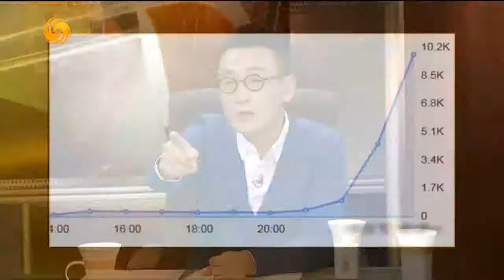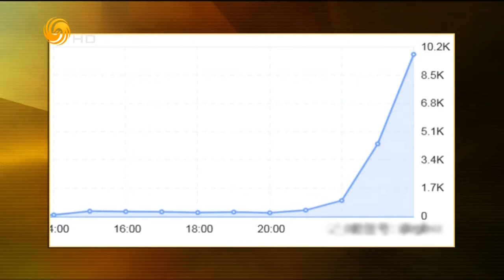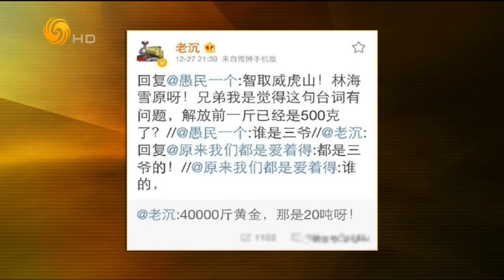锵锵三人行20150102 从“20吨黄金”谣言看网络时代的以讹传讹